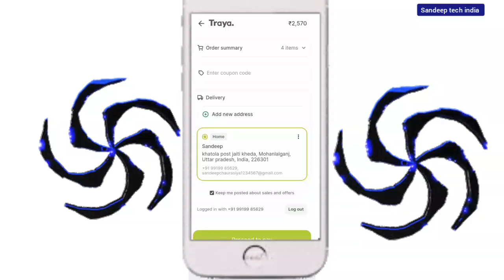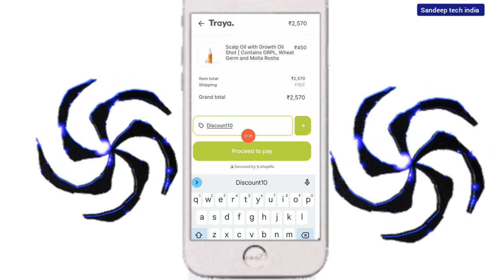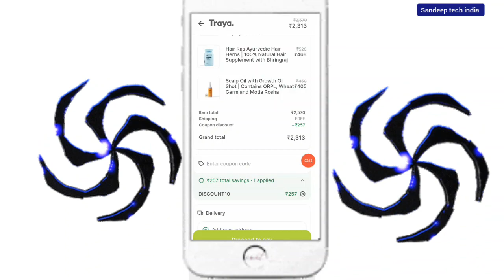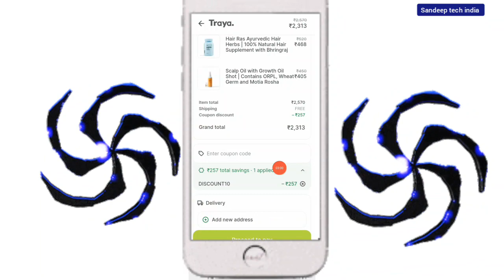257 रू Cashback - traya coupon code न्यू Traya - Coupon लूट 2024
257 रू Cashback - traya coupon code न्यू Traya - Coupon लूट 2024

Traya coupon code
Traya discount code
Traya promo code
Traya health coupon code
Traya coupon codes
Latest health coupon codes
Traya coupon code 2024
Traya new discount code
Traya coupon code today
Traya
Traya coupon 2024
How to use traya coupon code
Traya for coupon code
Coupon for traya health